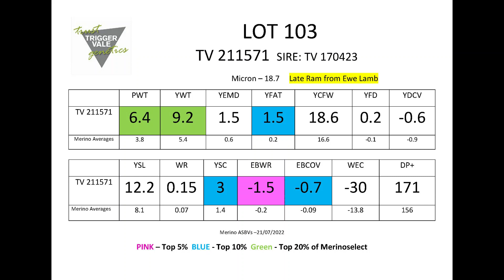TV Poll Merino Lot 103 2022